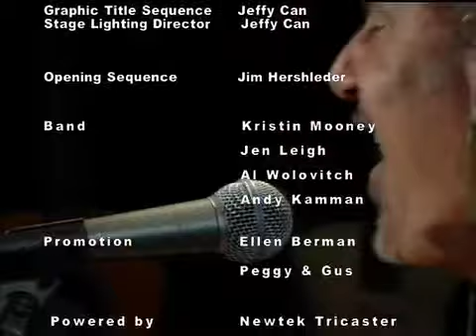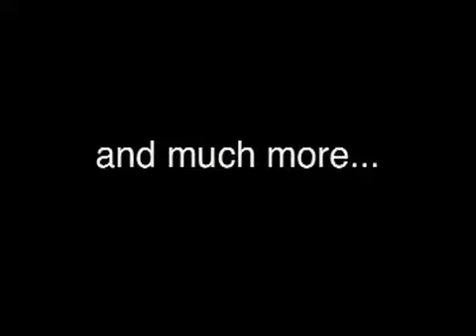Jumpin' Jack Flash w Tears For Fears - Curt Smith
Watch Furious World LIVE every Tuesday at 7pm PST on Ustream.tv